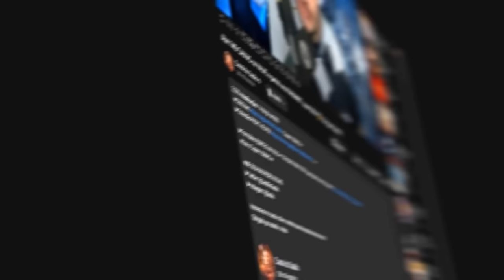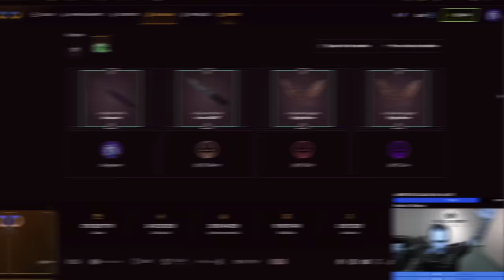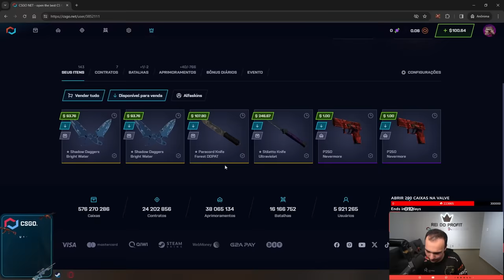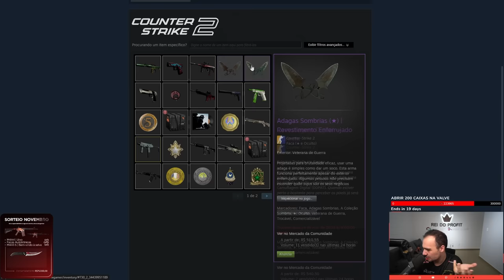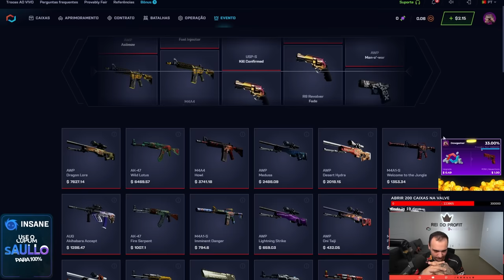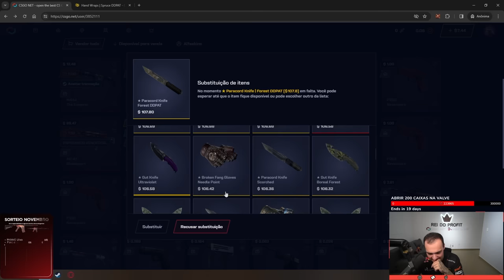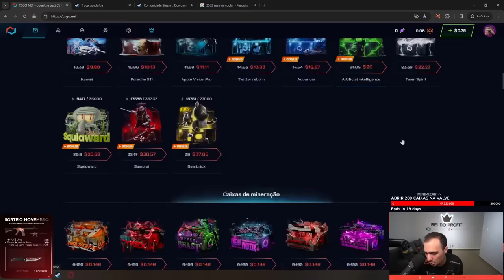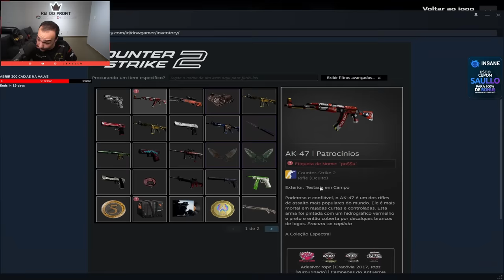PROFIT HISTÓRICO na CONTA de um INSCRITO... Ganhamos 4 FACAS de uma vez